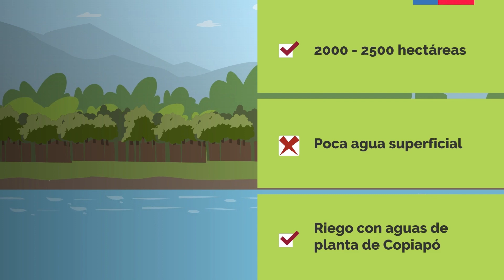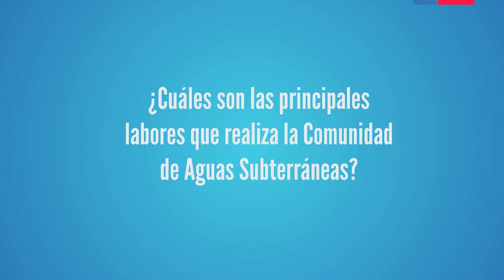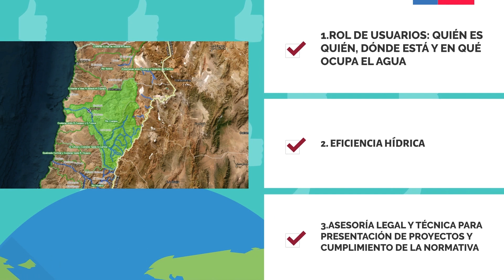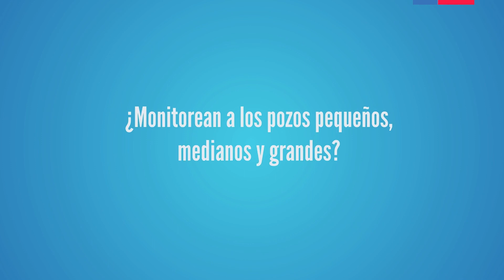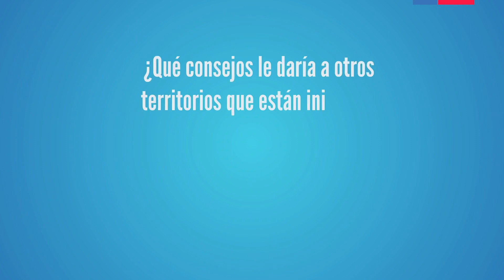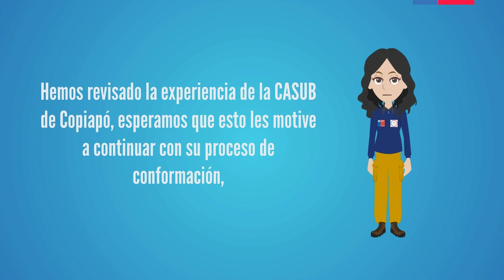Cápsula 12 - Experiencia CASUB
Programa: "Difusión sobre la gestión técnica, legal y organizacional en el uso de las aguas subterráneas de los SHAC Río Bueno".